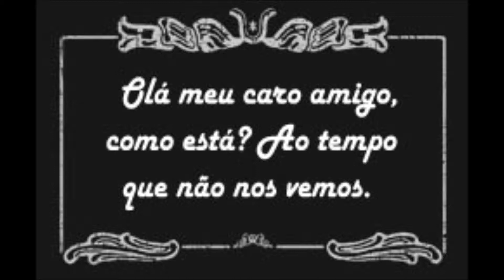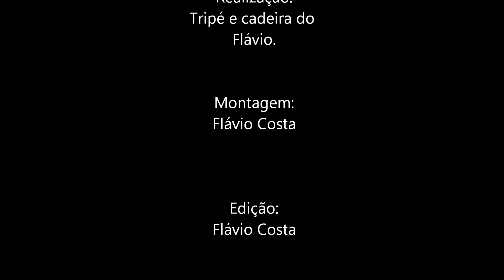O gordinho e os palitos.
À muito tempo que já não se faz isto.